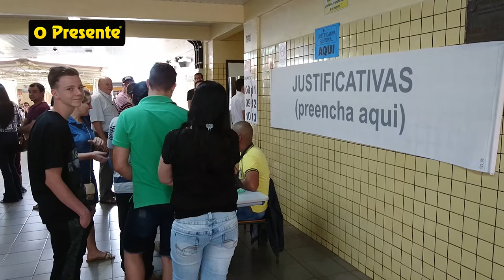Colégio Estadual Eron Domingues, maior praça de votação do município